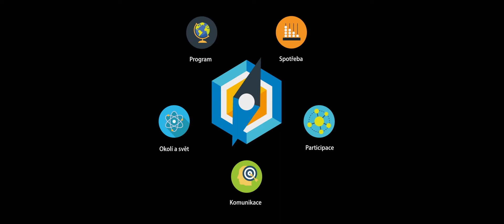ZORIENTUJ SA VO SVETE!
Klikněte na a společně s oddílem zkoumejte, jak svět kolem nás zanechat o trochu lepší!
Video natočila organizace NaZemi a Junák - Český skaut v rámci projektu Skauti na Zemi.

Děti: Agáta Krejčí, Ondřej Šalbaba, Viktor Šalbaba
Vypravěč: prof. Arnošt Goldflam
Režie: Radim Vaňous
Scénář: Ondřej Stejskal & Radim Vaňous
Kamera: Kryštof Zvolánek & Bekim Hoti & Radim Vaňous & Lukáš Bistřický
Střih: Filip Hostýnek
Colorgrading: Kryštof Zvolánek
Grafika: Michaela Nerudová
Mix zvuku: Tomáš Zlámal
Velké poděkování: maminkám a tatínkům herců, kteří propůjčili své děti, prof. Arnoštu Goldflamovi, půjčovně filmové techniky Los Rentalos, středisku Světla Blansko, kavárně a pražírně Ala Coffe, nahrávacímu Studiu Bros., Emilu Doleželovi, Dominiku Synkovi, Martinu Dyčkovi, Lukáši Musilovi, Janu Pořízkovi a mnohým dalším